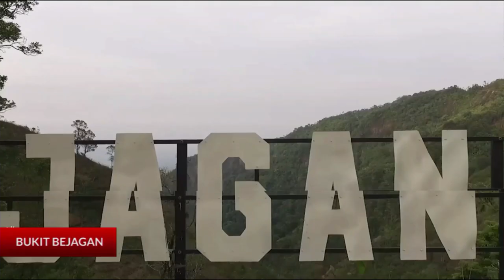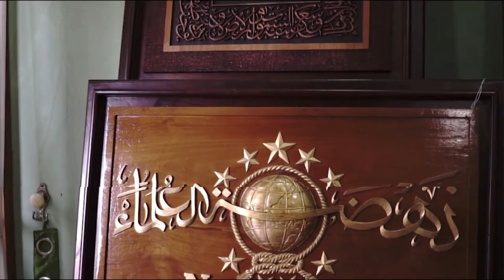Musrenbangwil Wanarukti & Banglor Tahun 2020 | part 3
Pendopo Kabupaten Jepara 10 Maret 2020